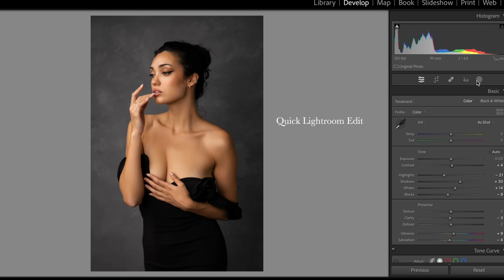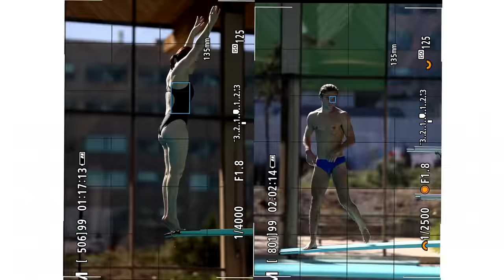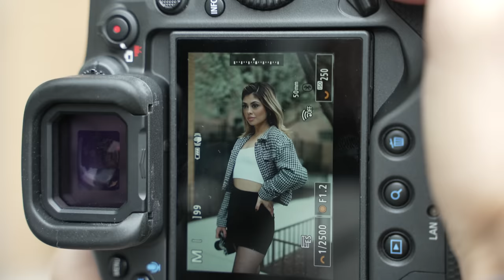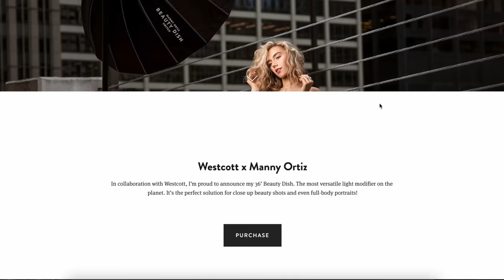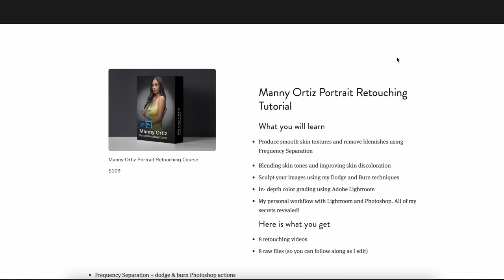THE PROS AND CONS OF USING CANON CAMERAS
THE MANNY ORTIZ BEAUTY DISH

PHOTOGRAPHY GEAR
Canon R6 mark II
Canon 135mm 1.8L
Canon R5
Canon R3
85mm 1.2

LIGHTING/MODIFIERS THAT I USE
WESTCOTT LIGHTS
BEAUTY DISH
STRIP BOXES
Flash trigger

YOUTUBE SETUP
SONY FX3
20MM 1.8
SENNHEISER MIC
MIC ARM
APUTURE 120D
APUTURE LIGHT DOME

00:00 Introduction
02:24 Ergonomics/ease of use
05:58 Image Quality
08:55 Lenses
10:48 Autofocus
14:41 Squarespace AD
15:25 3rd party lenses
18:15 Wide angle wobble
18:42 Overheating
19:54 Video
20:58 Micro HDMI
21:19 Hybrid use
22:25 Wrap up